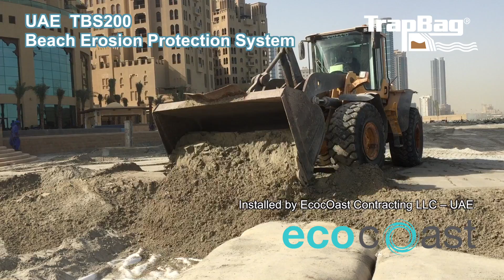Geosynthetic Ecobag Coastal Protection Containers: For Emergency Protection Works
Geosynthetics as alternative, sustainable solution to protect a hotel's perimeter and create a larger beach without steep dropoff. Case study: Fairmont, Ajman, UAE.

PROBLEM
Ecocoast was contracted to carry out
 emergency protection works at the
 Fairmont Ajman Hotel’s beach in a fast-track
 project to be completed in a short
timeframe to not delay the hotel’s opening.
 The hotel’s beach is subject to high waves
and rough seas, particularly during Shamal
 season. The hotel’s retaining wall was built
 close to the hotel perimeter with a step
down to the beach. The hotel owners
 wished to protect the hotel’s perimeter as
 well as create a larger beach that flowed
 directly from the hotel without a steep
drop-off.

SOLUTION
We developed a new solution for coastal
 erosion protection using a combination of
 Trapbag® barriers and Ecobag Coastal
 Protection Containers. The wall consists of
 a 2 meters high Trapbag® wall faced with over
 300 containers to create a heavy-duty
 protection wall that is 15 meters in front of the
 hotel’s original concrete retaining wall.

On completion, the wall will be buried
completely and invisible to hotel guests until a
significant storm event brings it into play.

We have been working with geosynthetic
 containers as a solution for marine and coastal
 protection works for years, and using a
 combined design with Trapbag® barriers, we
 can offer an advantage in both the speed of
installation and price.